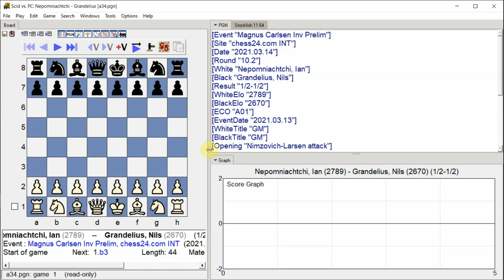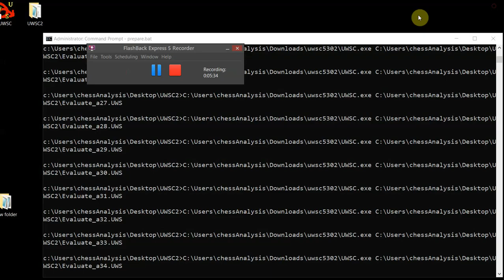Nepomniachtchi, Ian Grandelius, Nils, Magnus Carlsen Inv Prelim, Round 10 2